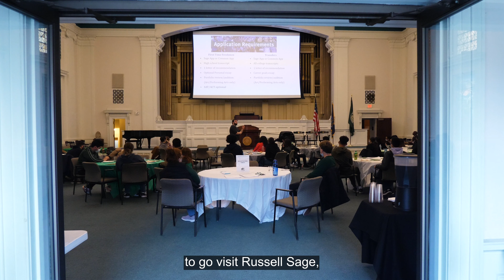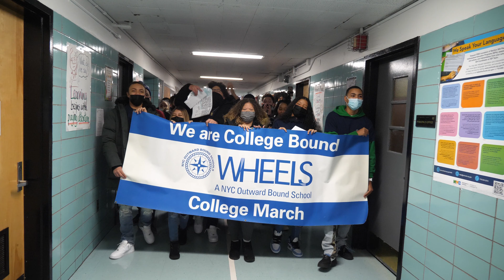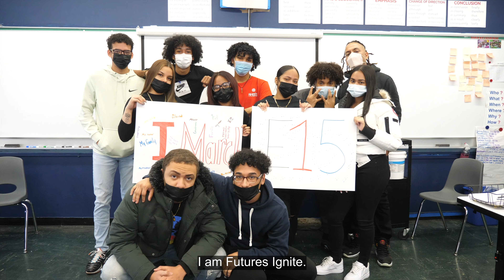Futures Ignite Gala Video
Watch the video Futures Ignite showed at the 2022 Spring Gala. Video by PheStudios. Video contains captions.